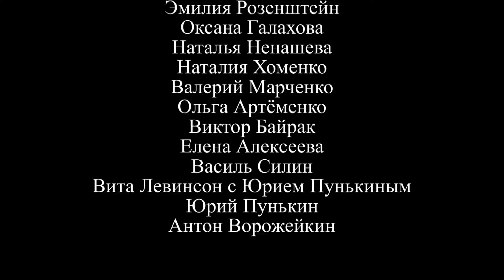концерт "ЗНАКОМСТВО" в первый вечер бард-фестиваля "ЭТАП-2022"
Активные тайм-коды :
03:08  Валерия и Елена Лысенко, Мария Ткаченко
06:49  Настя Шаповалова
11:47  Марина Дреганова
14:13  Виктория Шевченко
16:39  Сергей Колесников
19:51  Эмилия Розенштейн
22:27  Оксана Галахова
26:23  Наталья Ненашева
30:42  Наталия Хоменко
33:38  Валерий Марченко
38:39  Ольга Артёменко
41:51  Виктор Байрак
45:59  Елена Алексеева
51:58  Василь Силин
55:38  Вита Левинсон с Юрием Пунькиным
58:56  Юрий Пунькин
1:01:16  Антон Ворожейкин